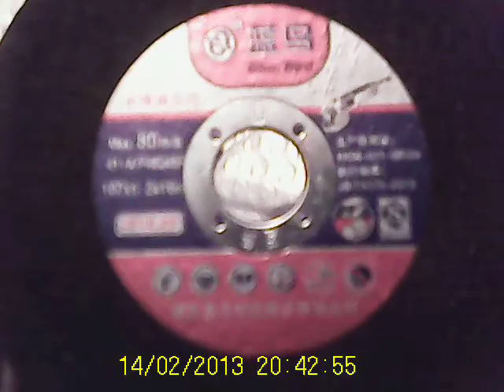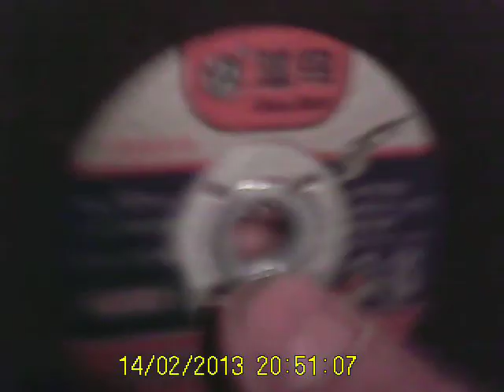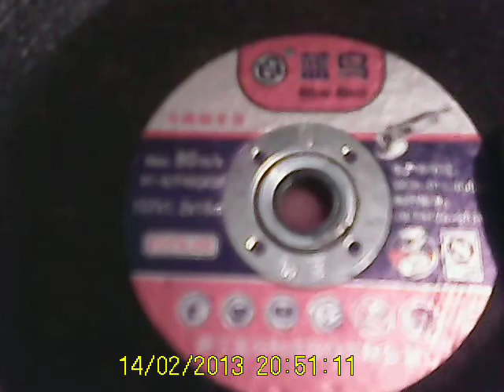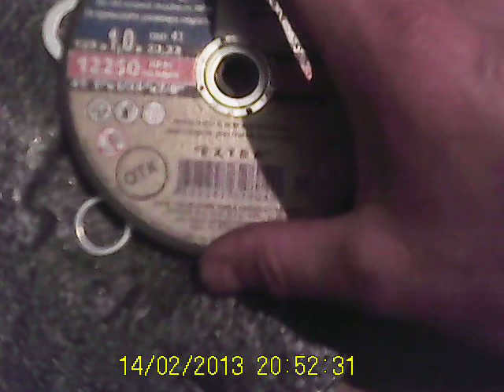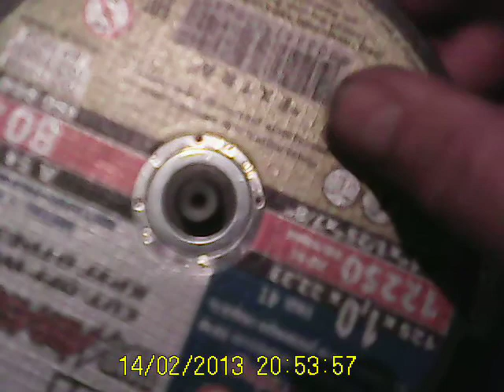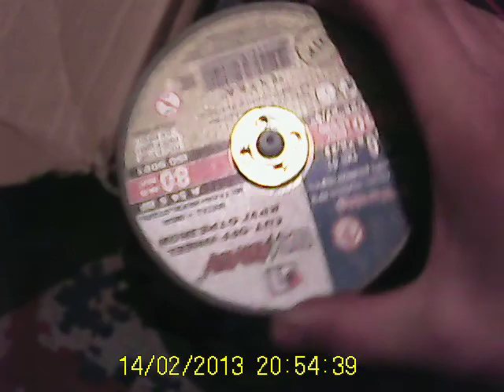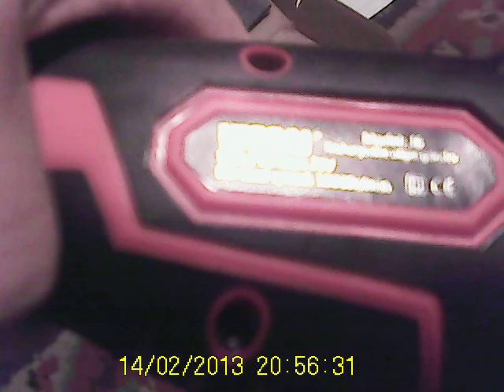УШМ на аккумуляторе WOSAI . Распаковка посылки из Китая .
Распаковка посылки из Китая , УШМ WOSAI . Заказывал модель WOSAI J6 , а получил просто WOSAI , аналог более дешевой болгарки, отличается  редуктором и размером корпуса - это немного меньше по размерам и мощности , хотя на фото заказа была другая , в итоге  долгого спора с китайцем али экспресс вернули часть денег .
Обороты не соответствуют заявленным , по заявленным 11000, а реально около 6 000.

На данный момент на сайте в магазине стоит фото того , что и шлют сейчас .

На момент заказа мною , стояла другая модель , а высылали более дешевую , смотрите внимательно при заказе , кажется что мелочь в отличии , но это наши деньги переплаченные за товар меньшей стоимости .